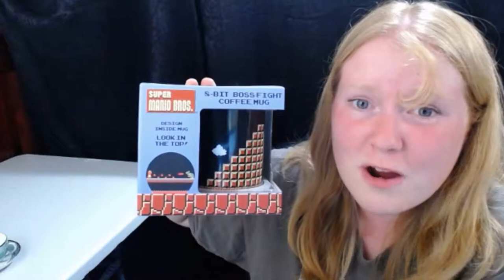My Coffee Mug Collection And More! (Vlog)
I'm starting to think I have a serious addiction to coffee mugs ...

"We're Invited To The Blood Moon Festival!"